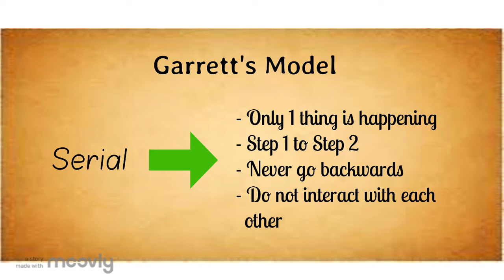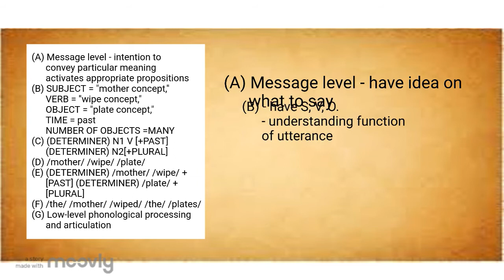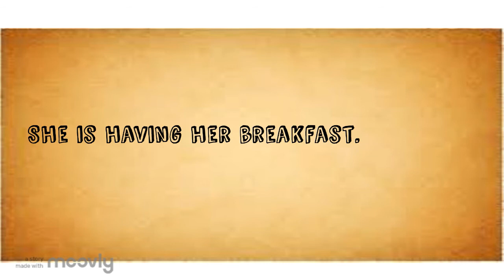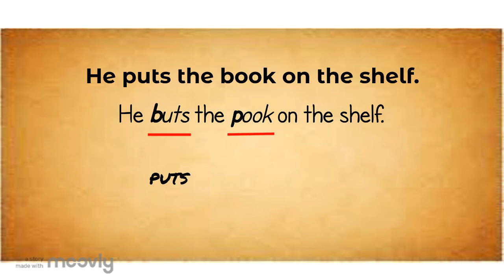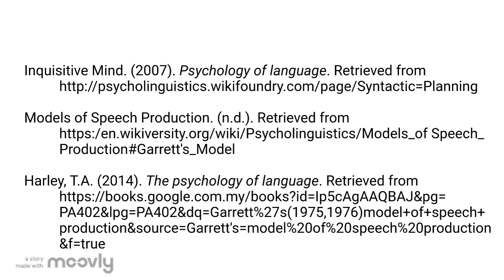Xin Ying Garrett's Model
Lecture 8 - Garrett's Model